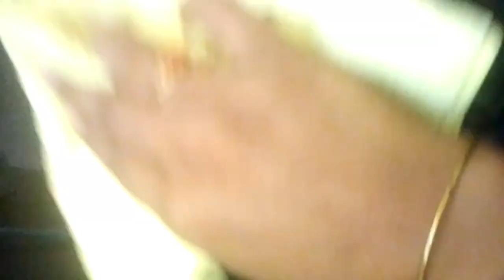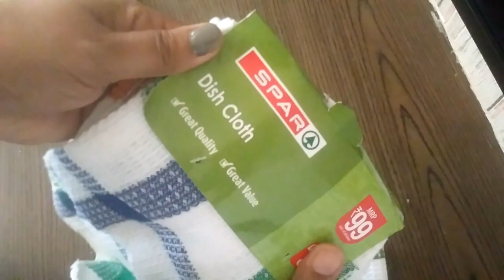15 Useful Kitchen/Home Cleaning Tools-வீடு சுத்தம் செய்யும் வேலைய எளிதாக்கும் பொருள்கள்-Cleaning tip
Hi everyone,

In Today's Video I am going to share, 15 useful kitchen/home cleaning tools,
15 must have cleaning tools and products, best cleaning tips and tools in tamil.